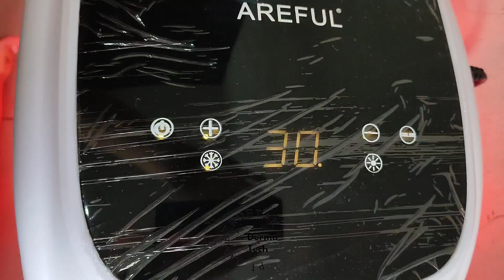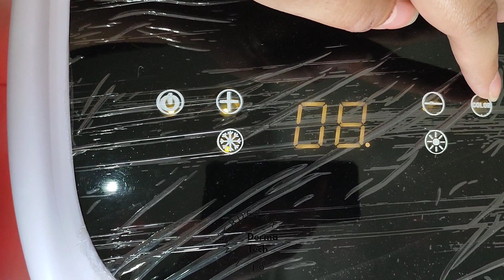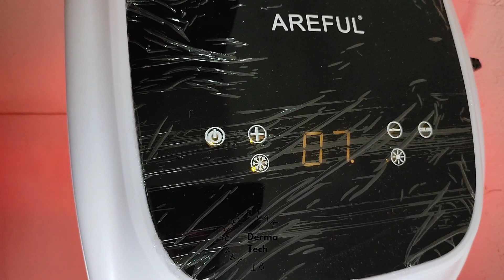Tutorial & Cara Pakai PDT Light Areful M3 Foldable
PDT LIGHT AREFUL M3
• Foldable
• 7 colors